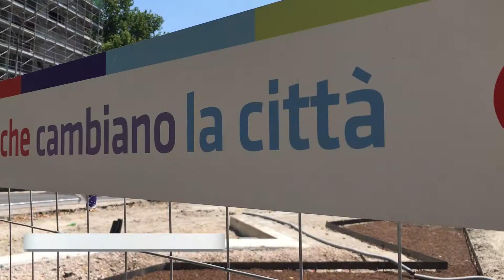RIMINI: Conto alla rovescia per maxi cantieri, “Tra 365 giorni tutti aperti” | VIDEO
Il countdown è partito. L’amministrazione comunale di Rimini assicura che entro 365 giorni saranno terminate tutte le maxi opere pubbliche di stampo culturale. Si parte dal cinema Fulgor (ultimazione lavori prevista per agosto) fino ad arrivare alla prima del Teatro Galli nell’estate del 2018, passando per l’ultimazione del giardino di Castel Sismondo e del Progetto Tiberio. Tanti i progetti e tante le critiche giunte dalle opposizioni e dal mondo culturale della città.